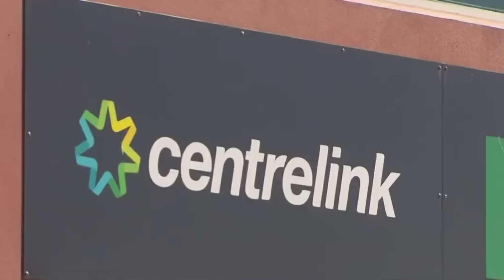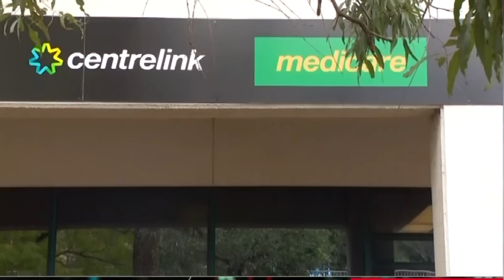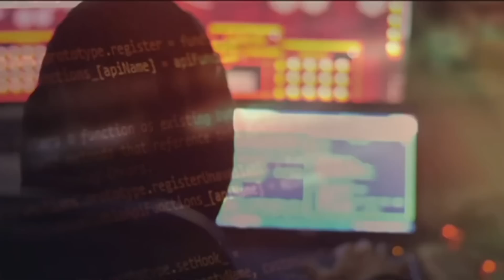TIN ÚC CHÂU 3PM - 03/05/2023_Dự phóng sẽ có biện pháp tài trợ trong đời sống đắt đỏ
1. Ngân sách 2023/2024 - Dự phóng sẽ có biện pháp tài trợ trong đời sống đắt đỏ
2. Ngân sách 2023/2024 - Tài trợ người thất nghiệp - nội bộ chính phủ chống lại biện pháp kỳ thị tuổi tác
3. Ngân sách 2023/2024: chính phủ Albanese chi mạnh giữ chân binh sĩ trong cuộc cạnh tranh Mỹ - Trung Quốc
4. An ninh quốc phòng: chính phủ Albanese xem xét sửa luật để ứng phó gián điệp nước ngoài tăng mạnh sau AUKUS
5. Sinh hoạt chính trị - trưng cầu dân ý - Đảng Tự Do tại Victoria không theo đảng Bộ liên bang
6. Sinh hoạt chính trị - Đảng tự do tại Victoria thất cử vì chia rẻ nội bộ
7. Lễ Đăng Quang của Vua Charles III: Sinh hoạt của Thủ tướng Albanese tại London.